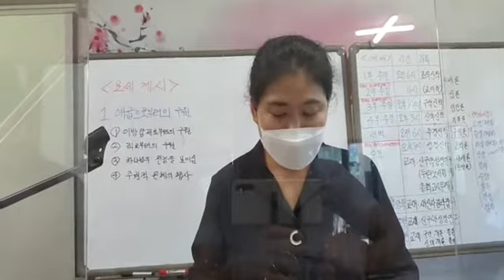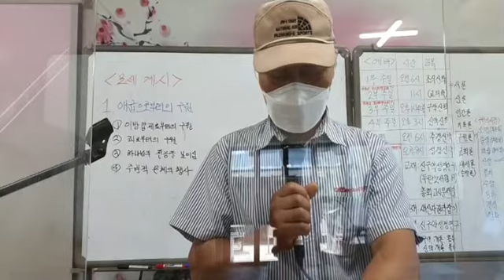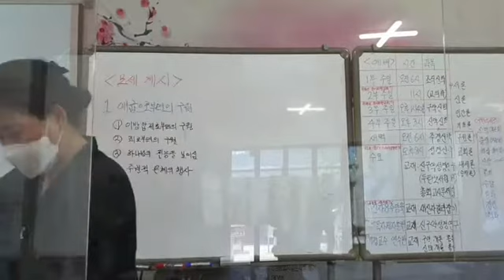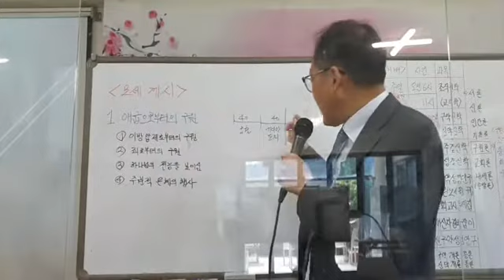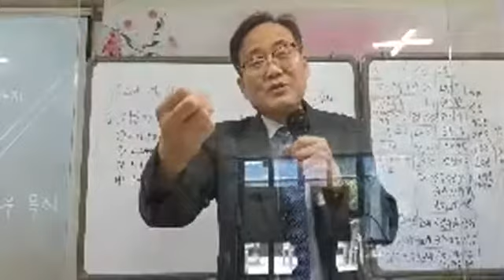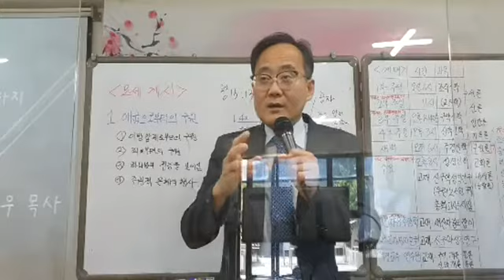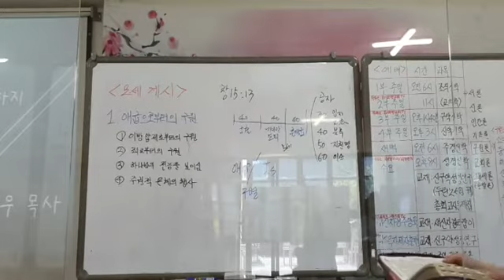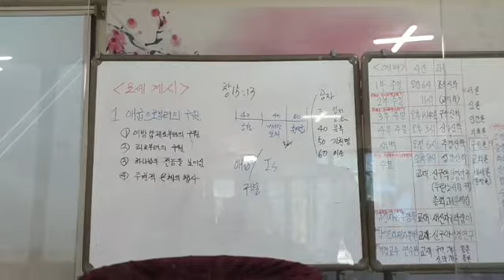성경신학 / 모세계시 / 1. 애굽으로부터의 구원 / 4) 주권적 은혜의 행사